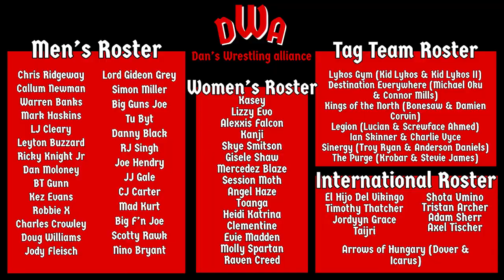Tea & Tights - Brit Wres Rounds Up: Ep. 53 - Walters Last Stand & Fantasy Booking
Andy and Dan Round all the latest British wrestling news from the past week including; Doudrop to Challenge Becky Lynch for the Raw women’s Championship at the royal Rumble. Alex Windosr will defend her Rev Pro UK Women’s British Championship against Charli Evans at Rev Pro UK’s High Stakes. Mark Haskins will face Kez Evans for the ICW Heavyweight Championship at Square Go. The winner of the Revelation of Divine Love Tournament will face Gisele Shaw the Progress championship at Chapter 128 Technique. Former Young Lions Gabriel Kidd and Yota Tusji to clash at, Wrestle Carnival’s "Carnival of Champions". All 8 Entrants for TNT Extreme’s Dead Or Alive Tournament have been announced, Scotty Two Hotty to face Gene Munny with Session Moth Martina as special referee at TNT Extreme Thrill Kill. Joesph Connors first match since NXT UK will be for North Wrestling NCL Championship in triple threat with Liam Slater and champion Rory Coyle. Reviews of Powered 4 TV's TNT Extreme "Mersyside Massacre", Rev Pro UK Live In Southampton 15 as well as the latest ICW Fight Club and NXT UK including Walters Last Stand. Plus Dan and Andy fantasy book their own Natural Progression Series, Atlas Tournament and Revelations Of Divine Love Tournament, as well as comprehensive round up of the British Independent scene.